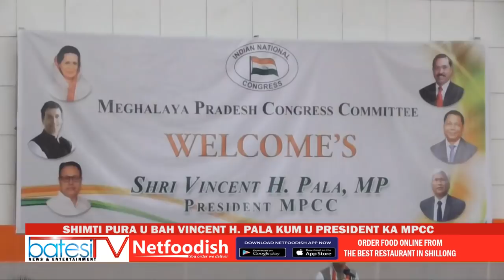SHIMTI PURA U BAH VINCENT H PALA KUM U PRESIDENT KA MPCC